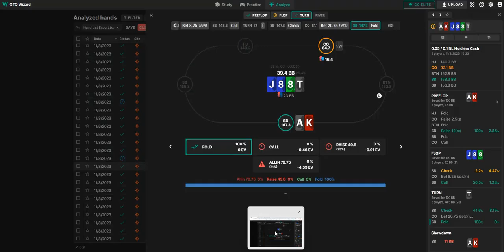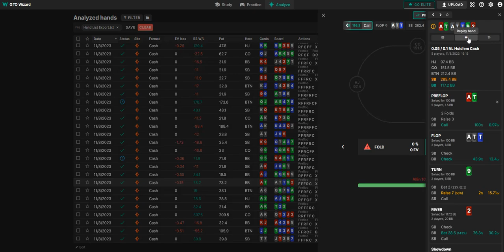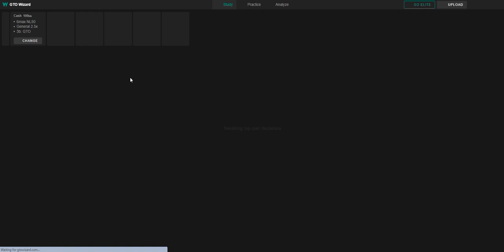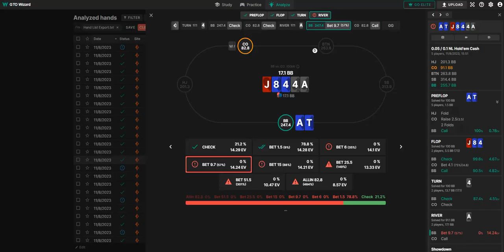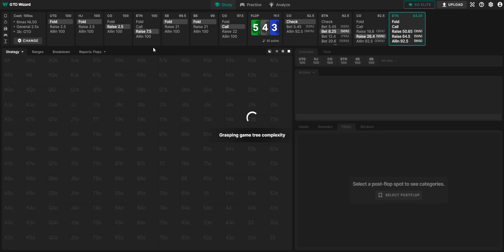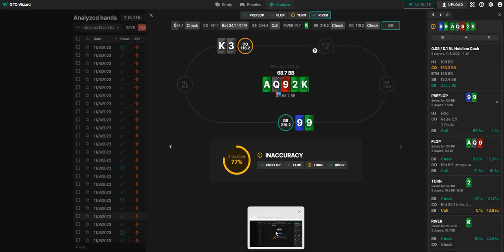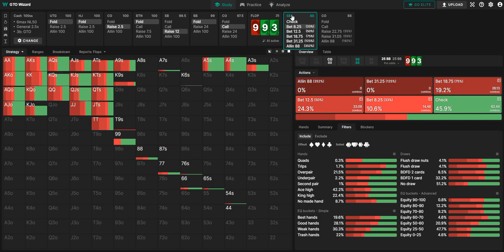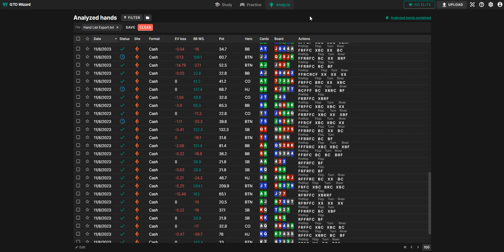From Shit Reg To Decent Reg? I Identify A Spot I Am Routinely Missing That Should Improve My Winrate